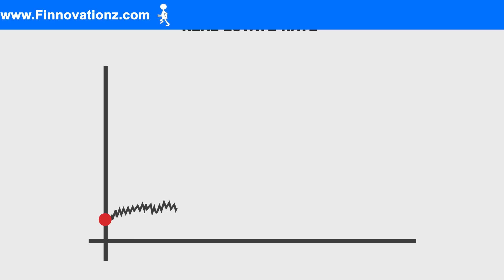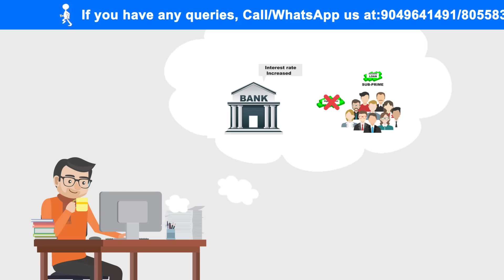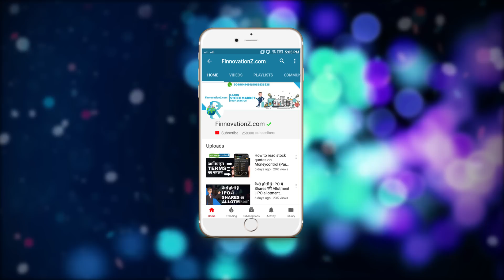Story of a man who made big money during 2008 financial crisis | Hindi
This video covers story of a man who was ultimate winner of 2008 mortgage crisis. The movie "The big short" is based on him.